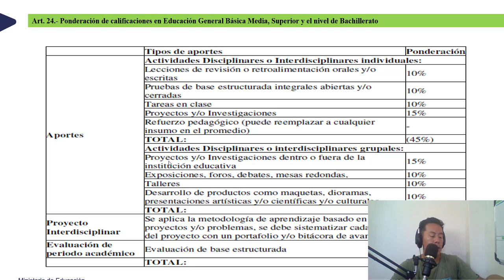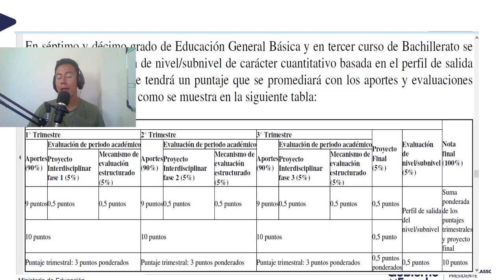Normativa para la Evaluación 2023 - Ponderación de calificaciones en B Media, Superior y Bachillerat